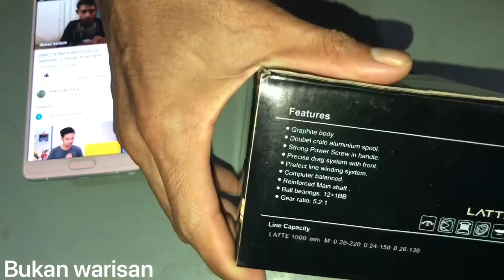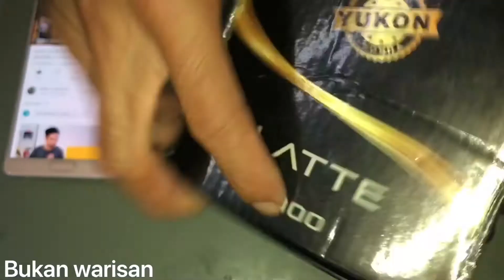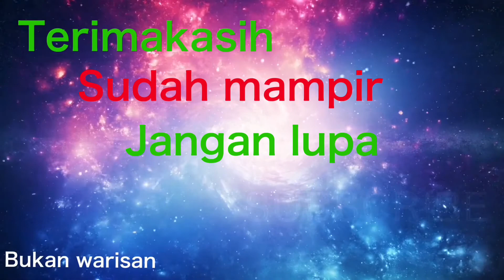REEL PANCING YUKON LATTE 1000 || BUAT SAYA SUDAH BAGUS DAN PUAS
Reel pancing harga murah
Tapi bukan murahan
Intinya sedikit murah agak mahal
Bukan warisan
Supaya tidak ketinggalan video selanjutnya
reel pancing murah kualitas bagus power handle
Reel pancing murah kualitas bagus joz gandoz

Reel murah kualitas bagus
12+1 ball bearing
Lakernya 12+1
Murah sudah power handel
Power handle